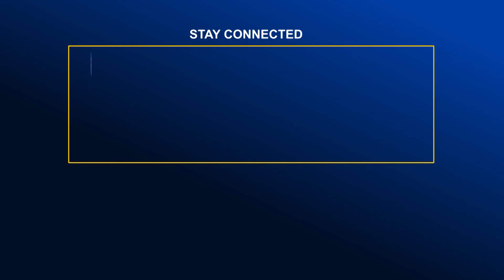এপ্রিল থেকে লাইটার জাহাজের সিরিয়াল দেয়া হবে বিডব্লিউটিসি | Global TV News